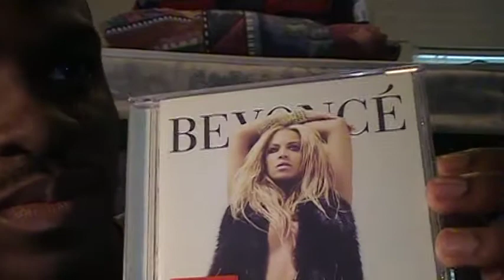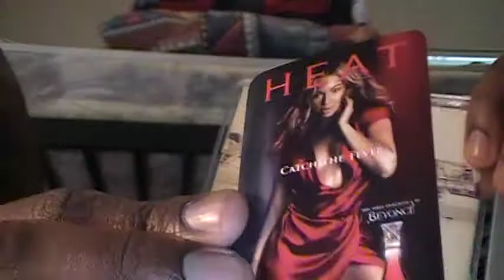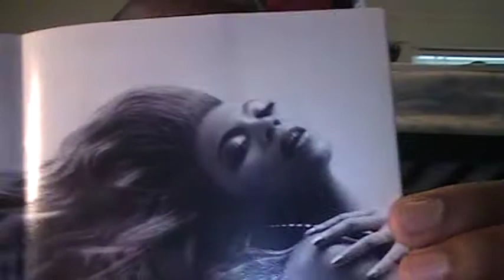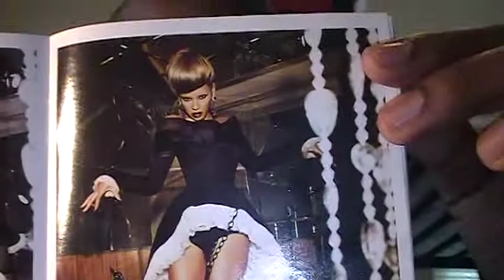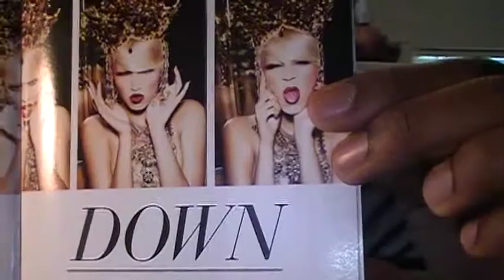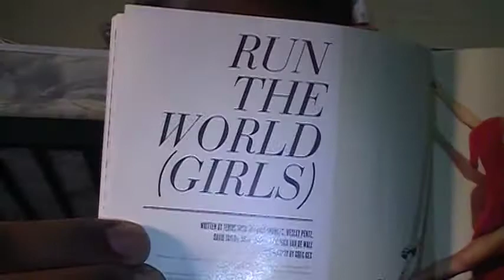The Unboxing of Beyonce' 2011 CD Release Part 2.MOD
please ignore the sound in the backround and enjoy the video